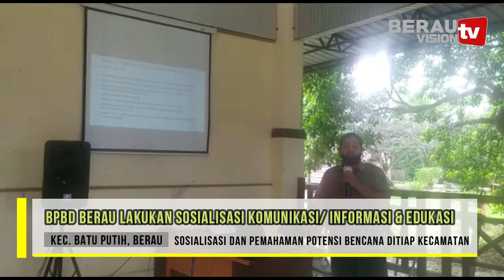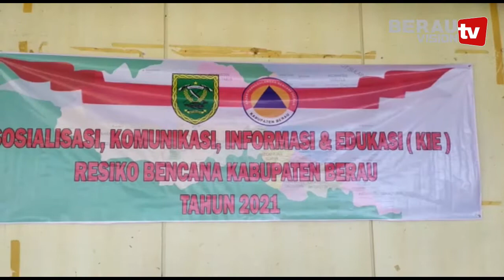BPBD BERAU LAKUKAN SOSIALISASI KOMUNIKASI INFORMASI & EDUKASI DI KECAMATAN BATU PUTIH